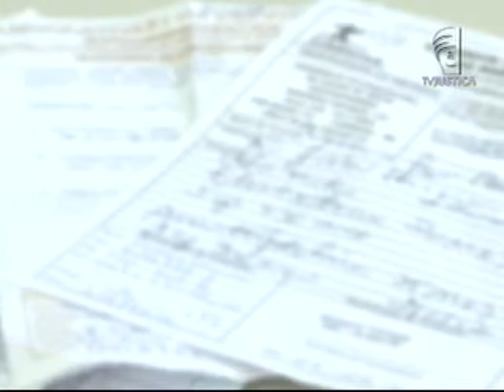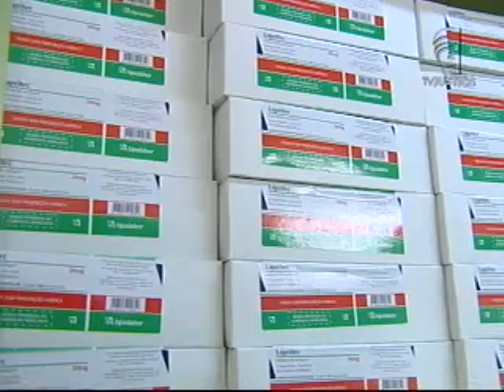Fraude farmácia popular (12/10/12)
O  Ministério Público Federal em São Paulo denuncia estabelecimento que fraudava o Programa Farmácia Popular.